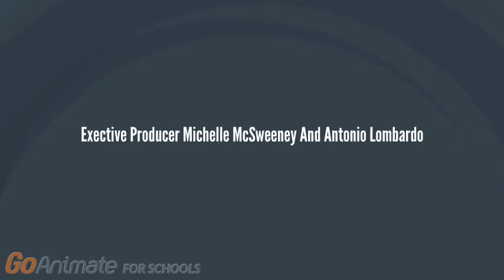How Billy Stole Christmas Clip 1